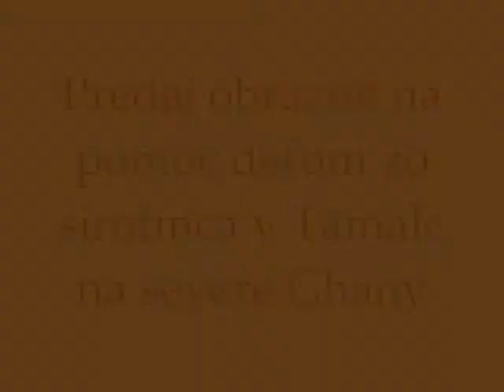CINORG Ghana - predaj obrazov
Obrazy a blizsie info najdete na